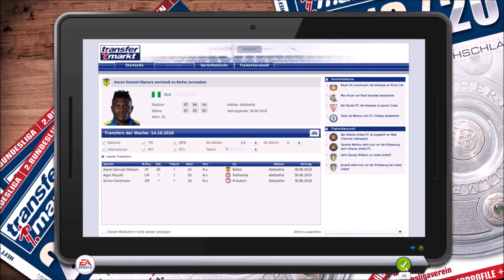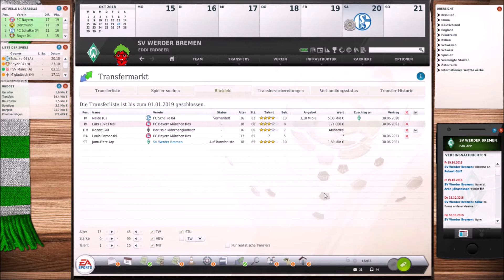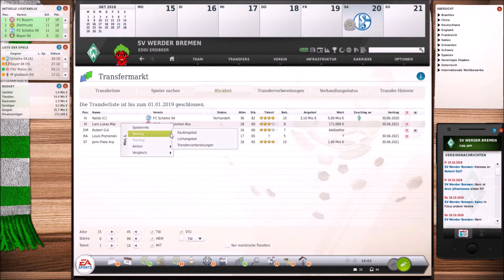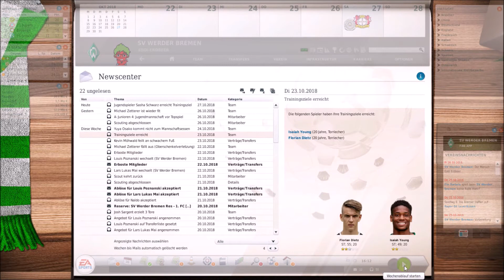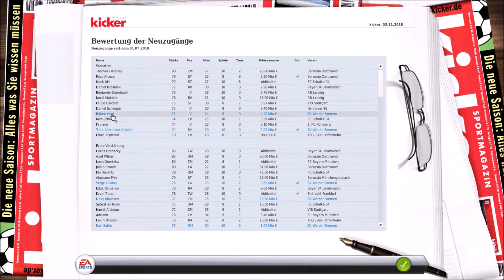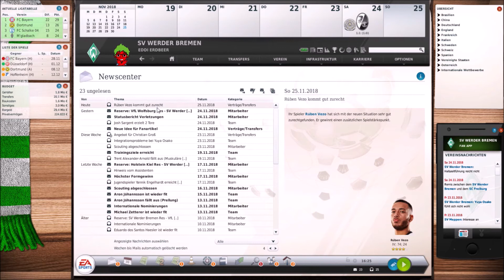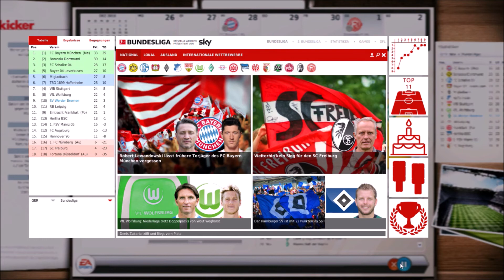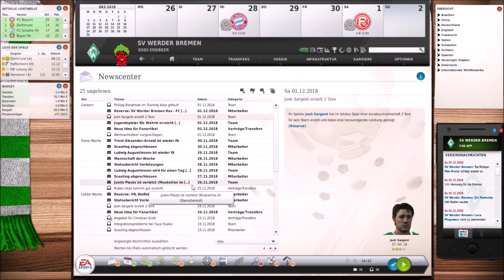KOHFELDT BEIM HSV!! 🍓FUSSBALL MANAGER 19 (EA) 🍓WERDER BREMEN 🎬008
Im heutigen Video gibt es FUSSBALL MANAGER 19 mit WERDER BREMEN

► STEAM: EddiErdbeer
►ORIGIN: Eddi Erdbeer
MEIN PC:
► Windows 10
► Intel(R) Core(TM) i7-4790 CPU 3.6 GHz
► 8GB RAM
► 64-bit

► Schnitt: VEGAS Movie Studio 14
► Aufnahme: OBS/Audacity/Loilo Game Recorder
► Thumbnail/Design: Gimp 2